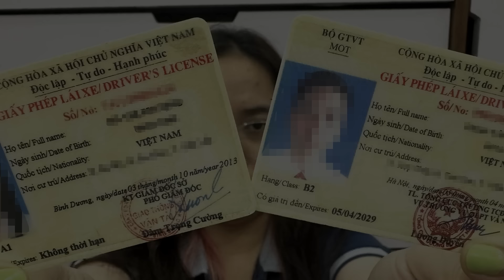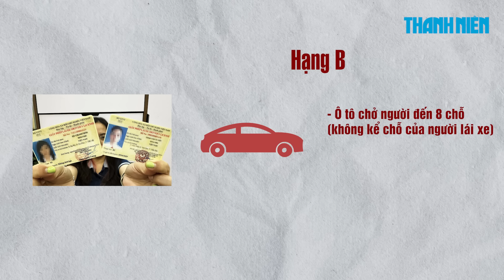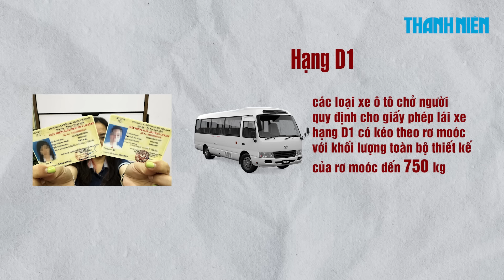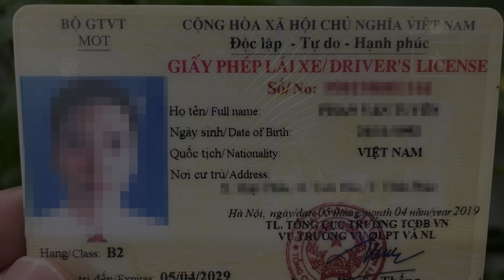Chính phủ đề xuất chia giấy phép lái xe thành 15 hạng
Tại dự thảo luật Trật tự, an toàn giao thông đường bộ, Chính phủ đề xuất chia giấy phép lái xe thành 15 hạng, với nhiều thay đổi so với quy định hiện hành.

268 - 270 Nguyễn Đình Chiểu, Phường Võ Thị Sáu, Q.3, TP HCM